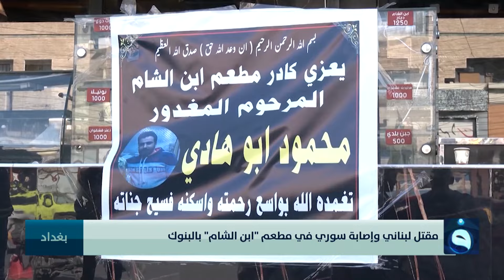وجبة طعام تتسبب بجـ.ـريمة دمـ.ـوية داخل مطعم في البنوك | تقرير: علي عبد الكريم